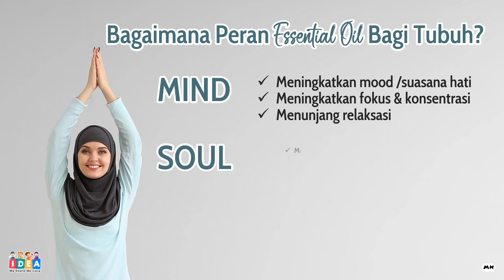now essential oil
Dengan adanya pandemi ini, kita jadi lebih sering di rumah.
Dan jadi muter otak gak sih, gimana caranya biar tetep bisa nyaman dan betah walau di rumah aja.
Isu kesehatan mental jadi makin mencuat juga, setelah orang makin bosan berlama-lama di rumah.
Nah, penggunaan essential oil, bisa bikin kita makin relax dan nyaman looh...

Eh, tapi tapi...
Saking hype-nya si "Essential Oil" ini, jadi makin banyak essential oil di pasaran dengan kualitas dan harga yang beragam.
Tentu banyak juga Essential Oil yang murah, tapi entah dengan kualitasnya.

Jadi, buat kamu yang selektif banget, apalagi soal kesehatan,
yuk, pilih essential oil yang terjamin kualitasnya.
Kamu bisa pilih NOW Essential Oil, karena merupakan produk vegan, berbahan baku organik, halal, juga sudah tersertifikasi Kemenkes RI.

Jadi, dijamin banget kualitasnya terbaik.
Aman dan nyaman untuk keluarga 🤗